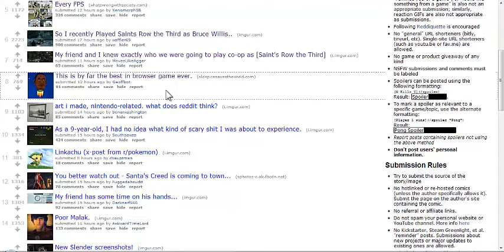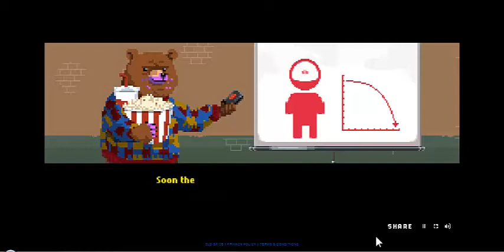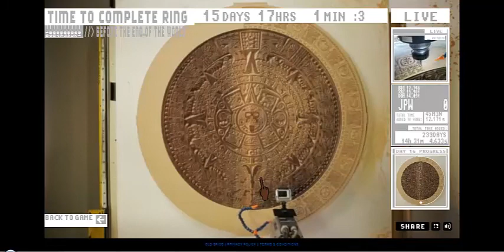Dikembe Mutombo's 4 1/2 Weeks to Save The World - Let's Play!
This game is hysterical. Found it while browsing Reddit Gaming this morning.